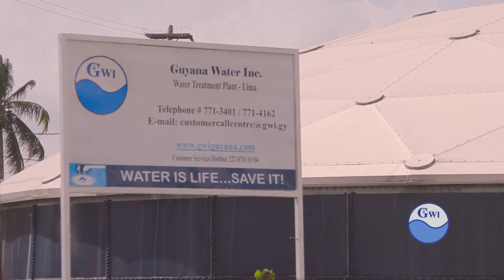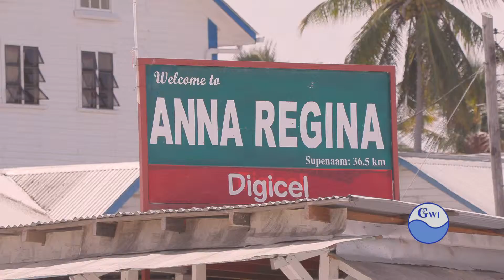GWI's Message to Essequibo customers